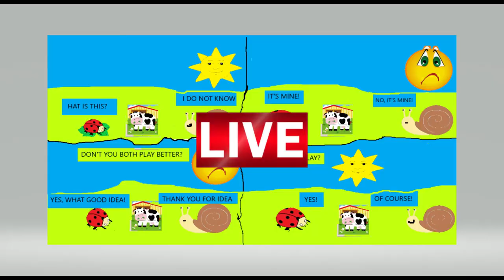Comic book nov. 2021